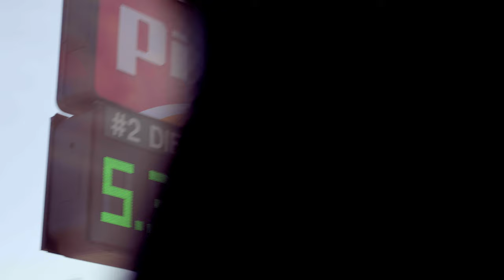GP Transco Driver Highlight | Christopher Cornelius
Chris Cornelius, professional CDL driver talks about his career and his experience with GP Transco. “My favorite aspect is the traveling… you did road trips for free, right?”